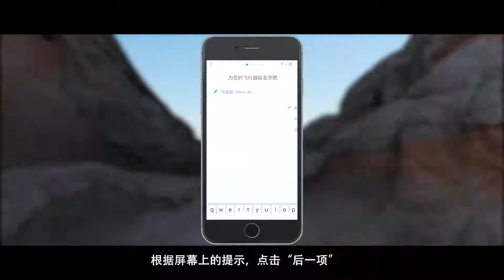DJI Mavic Air 開箱介紹